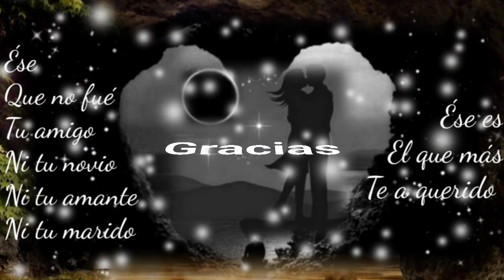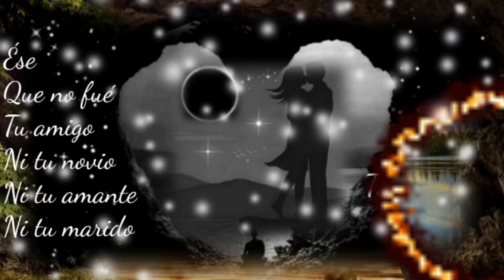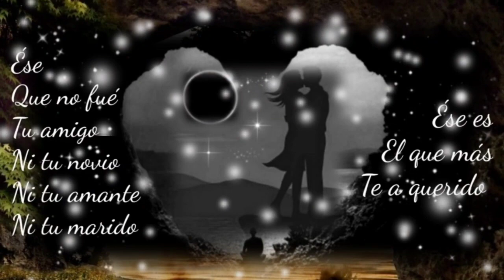YO NUNCA HE DEJADO DE QUERERTE - LOS CAMINANTES (serge djbcmx)